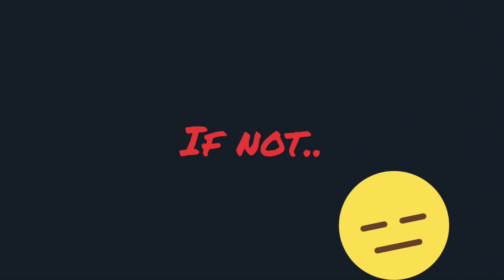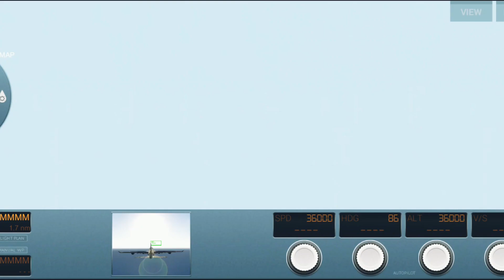Extreme Landings -[2] Airplane Flight Simulator - Android Gameplay FHD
GAME INFO:

Take full control.

Test your piloting skills and handle the most critical flight conditions known to man.

Cope with emergencies and incidents inspired by real life scenarios in a climactic adrenaline rush.
Start each engine individually, navigate between the equipment dashboard panels and be ready to solve over 5,000 possible situations in order to reach the highest pilot ranking.

The simulator includes 36 missions to accomplish, 216 challenges to pass, cartography and worldwide navigation with over 500 accurate airports replicas as well as real time weather conditions.

Features:

- 36 missions (6 included + 30 available for purchase)
- 216 challenges 6 of which in global competitions (18 included + 198 available for purchase)
- 20 HD airports (4 included + 16 available for purchase)
- Fast landing mode with global competition and 5 fault levels.

- Instrument Landing System, ILS
- Speed autopilot, Route, Altitude and Vertical speed - Primary Flight Display
- Navigation Display
- Weather Radar for managing Microburst, Ice and wind
- Advanced engine system with ignition, faults and fire safety
- Fuel management with weight balancing, Jettison and real consumption

- Landing gears management with manual unlocking system
- Full control of the rudder, flaps, reversers and spoilers